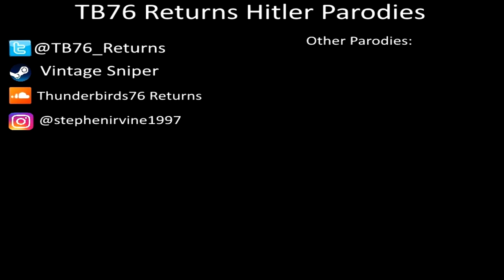Hitler Phones Withfield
Well, as a little follow up to my latest Trainz video, and for another parody between now and the third part of the cooking parody, here is Hitler phoning Withfield the Phone Obsessed Engine. So, Dolfy wants to phone Whiff's Waste Dump, where he worked a while ago, but as this is before Withfield had his accident and Scruff's return, it is Withfield who answers the telephone and annoys Dolfy with his usual telephone nonsense.

Sodor Workshops
Ashford Works

Music
Myself (I did the ditty, not Mavis M, this is what I used for Making the Peace)

SFX by G.W. Shunter and Trainz Download Station